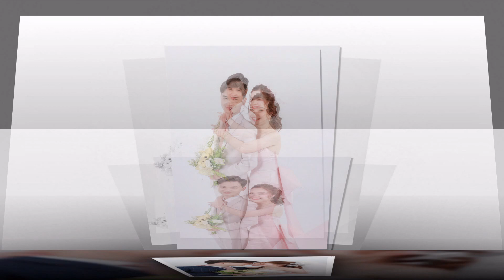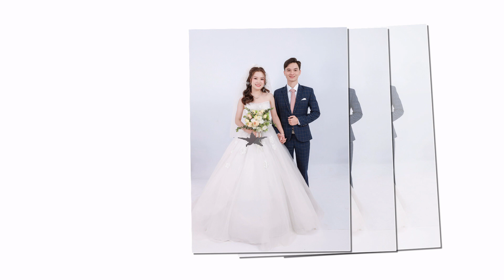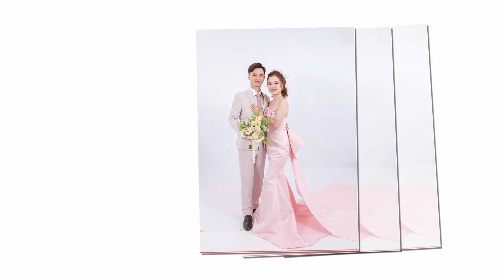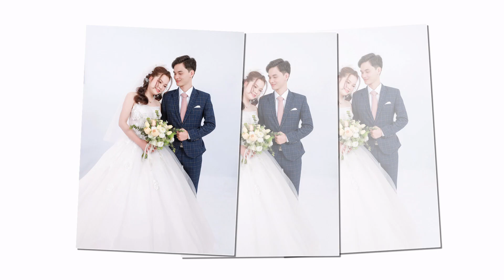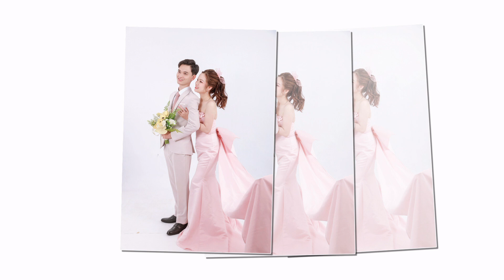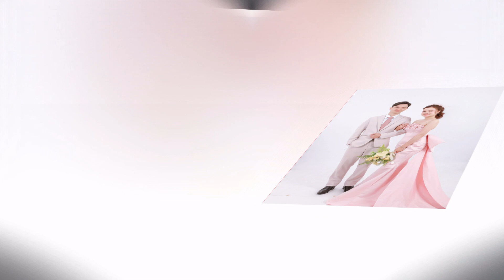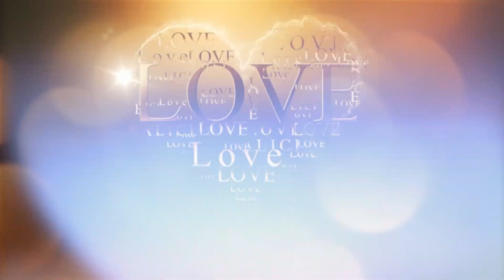Ngoc Lam Trieu Ha